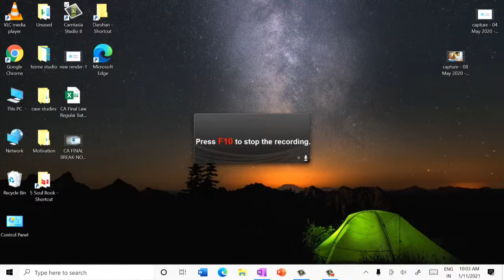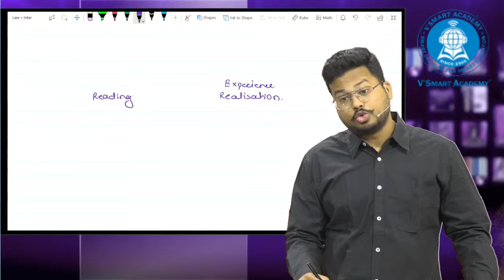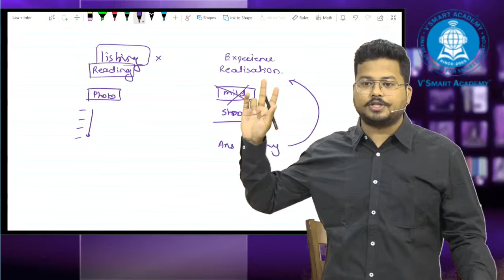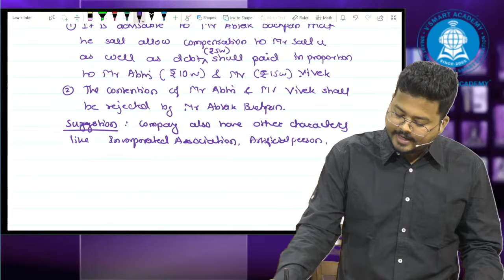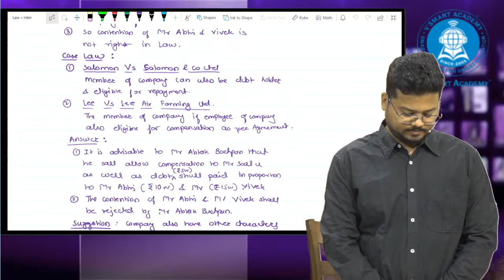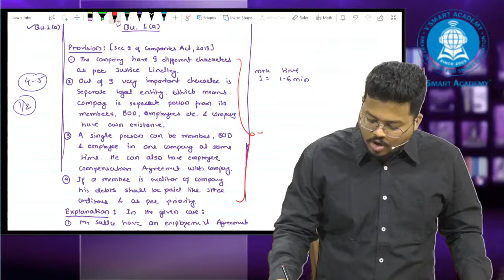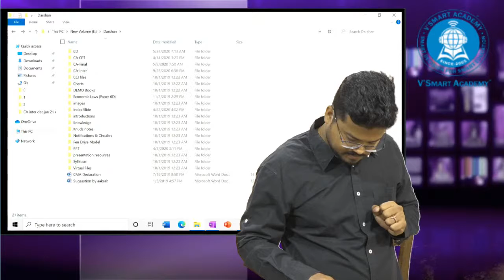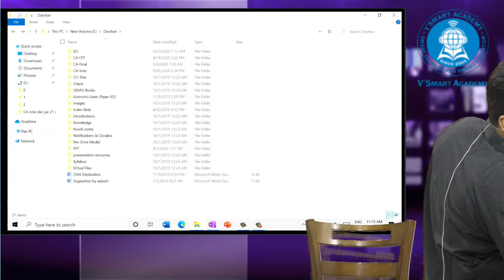CA Inter Law for May 21 & Nov 21 | Part 10 | CA Darshan Khare